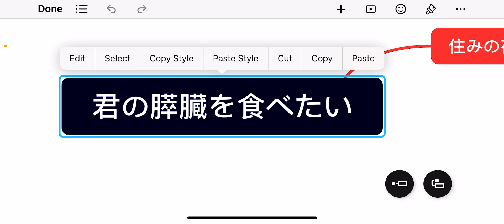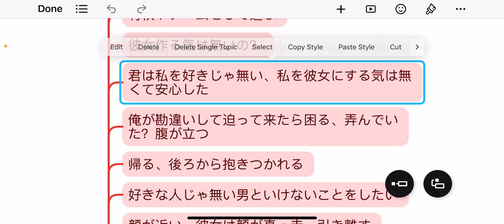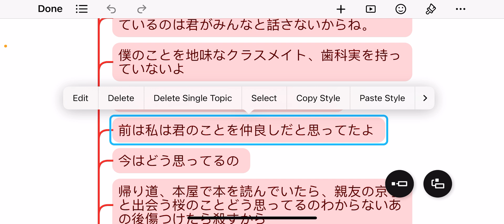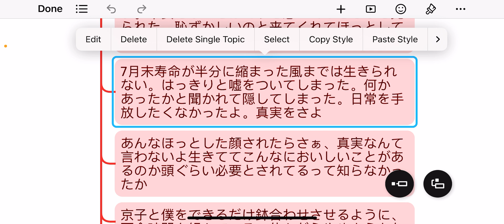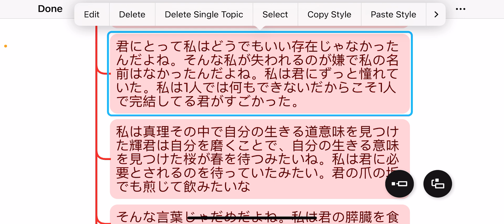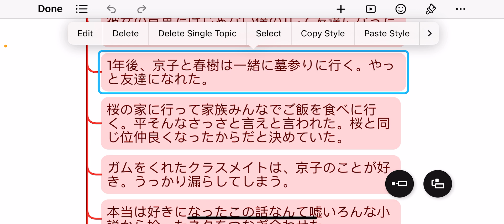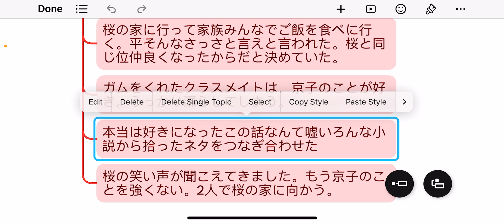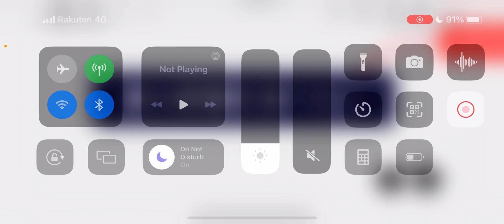【君の膵臓をたべたい】超ヒット作！余命一年の少女と過ごす一夏の思い出が切な過ぎる件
☆ダイノスケと一緒に成長したい方は【自己改善部】へ！
自己改善部の招待コードはダイノスケYouTubeメンバーシップに加入すると送られます！

○ダイノスケの書籍一覧↓
怠惰な自分を変える方法: 毎日使える31の言葉

脱不眠生活: 寝たら人生うまくいく